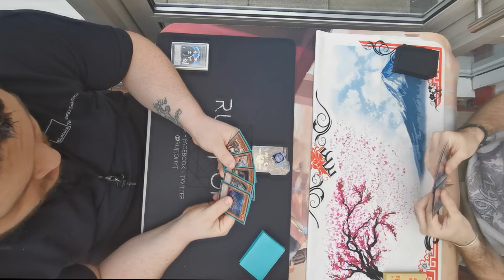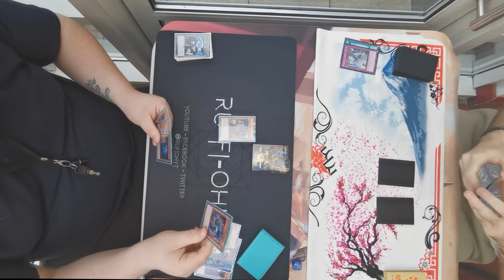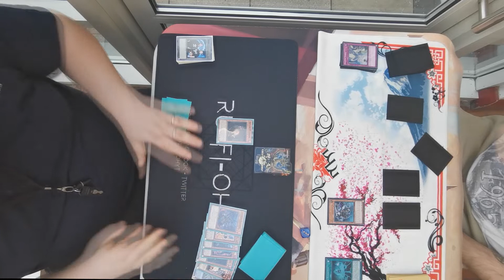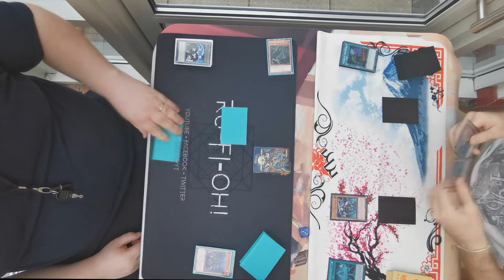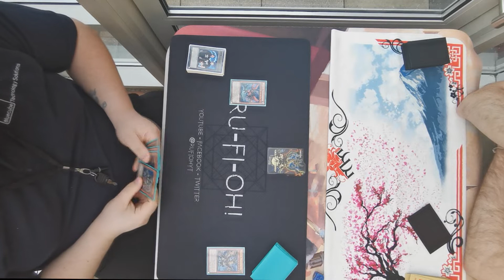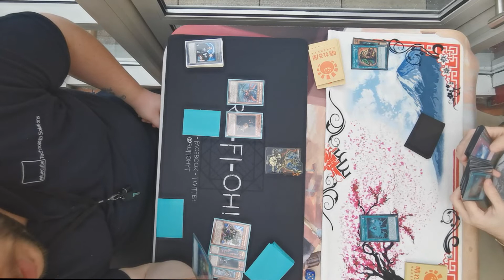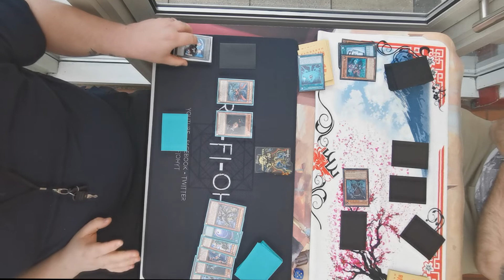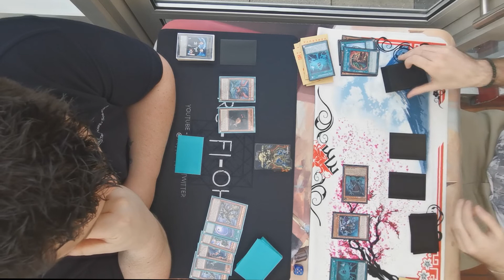Yu-Gi-Oh! TCG - Guru Control (Subterror) vs Danger! Thunder Guardragon - Full Match - July 2019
Welcome to another live, full match with Ru-Fi-Oh!

I had a REAL struggle against this control deck, and figured it made for an interesting match - it was my first match I played since the updated list, and I wanted to see how the changes would affect my gameplay. It's been a long time since my Danger! Thunder Guardragon Crusadia build was crippled so badly. Can Guru Control be a solid contender for the format?